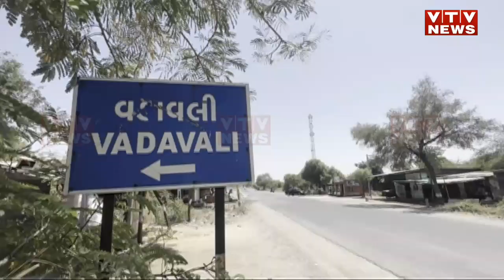Patan News: એક એવું અનોખું આસ્થાનું કેન્દ્ર જ્યાં ચડે છે ફક્ત પાણીની બોટલ, એ પણ મિનરલ વોટર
ગુજરાતમાં આપે અનેક મંદિર જોયા હશે,, ક્યાંક મંદિરોમાં શ્રીફળ, પેંડા, સાકર, મીઠાઈ, સુખડી કે સોનુ ચાંદી અને રૂપિયા પણ ચડતા જોયા હશે, પરંતુ આજે અમે આપને એક એવું અનોખું આસ્થાનું કેન્દ્ર  બતાવવા જઈ રહ્યા છીએ કે જ્યાં ચડે છે ફક્ત પાણીની બોટલ અને એ પણ મિનરલ  વોટર તો ક્યાં છે આ અનોખું આસ્થાનું કેન્દ્ર અને કેમ અહીં પસાર થતા વાહન ચાલકો  ચડાવી રહ્યા છે પાણીની બોટલ આવો જોઈએ